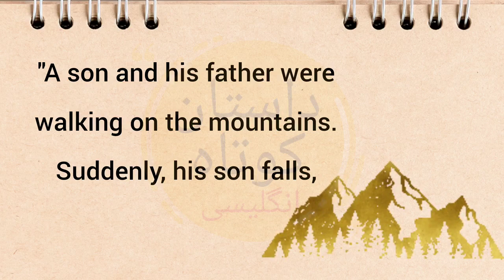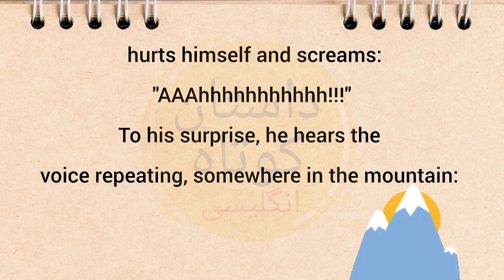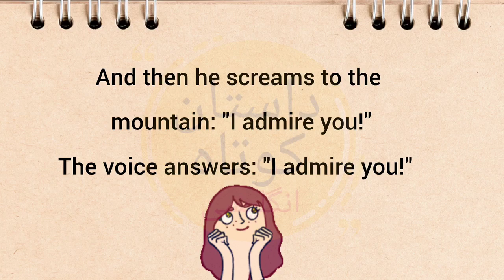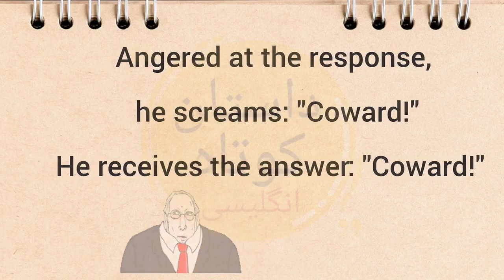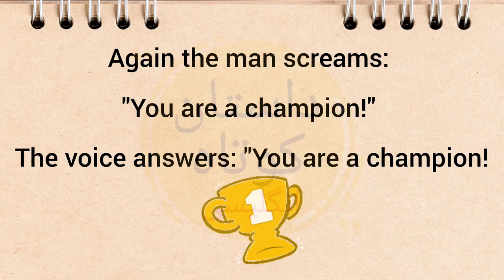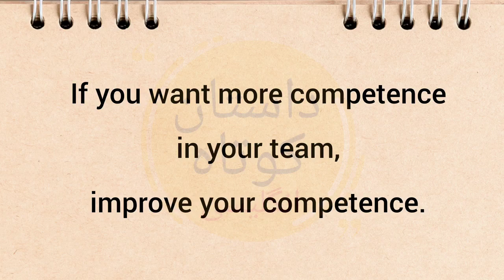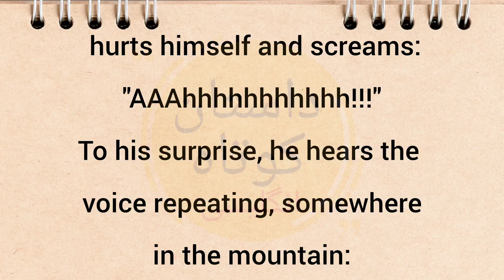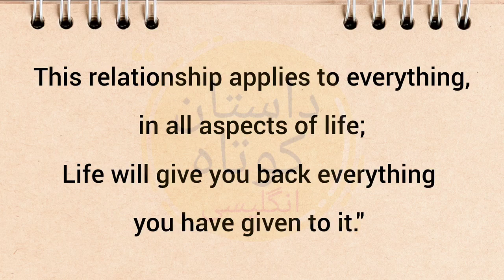داستان کوتاه انگلیسی برای تقویت زبان / داستان صوتی انگلیسی با ترجمه/ آموزش زبان انگلیسی با داستان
سلام همراه های عزیزم 🥰
امیدوارم حال همگی خوب باشه 👌

داستان کوتاه انگلیسی کوه یک داستان زیبا و حقیقی از زندگی است که کلی کلمه و جمله زیبا و کاربردی داره
امیدوارم تا اااااخر گوش کنید و با قیمت آخر ویدیو خووووب تمرین کنید.

هزینه این ویدیو فقط یک لایک قشنگ و کامنت زیباست☺️
امیدوارم دریغ نکنید.

اگر پیشنهاد و نظر سازنده آیی دارید حتما برام توی کپشن بنویسید👍
داستان کوتاه انگلیسی / داستان کوتاه انگلیسی با ترجمه/ تقویت زبان انگلیسی با داستان/ English short stories/ آموزش زبان انگلیسی/ آموزش زبان انگلیسی از پایه/